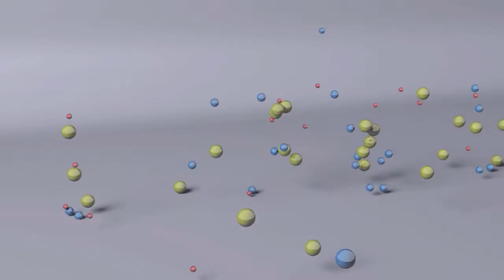Love Textanimation with Music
short Typo-Animation with music and small colored dancing balls.